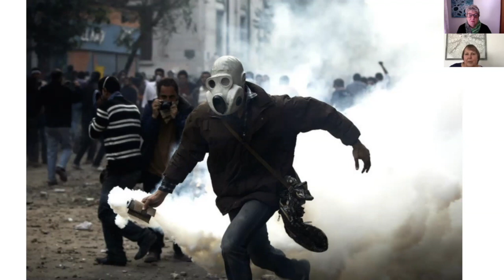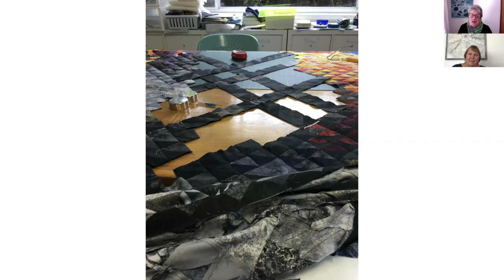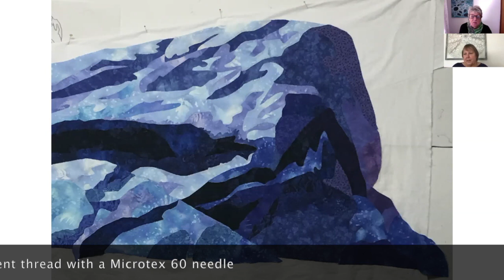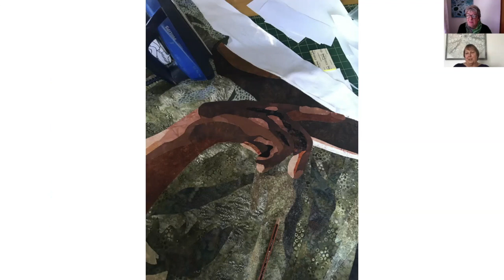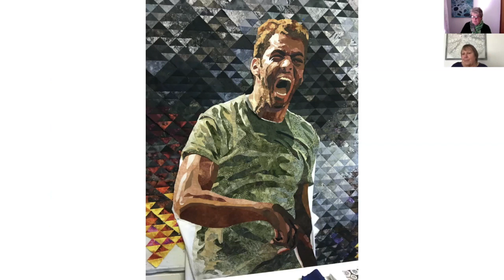QUILT STORIES - the POWERFUL story behind Jenny Bowker's quilt - After the Last Sky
Australian award winning quilter Jenny Bowker explains the inspiration and processes behind her amazing quilt

This channel is designed to introduce you to amazingly talented quilters and listen to them talk about their quilts, their processes, their inspirations and even sometimes their problems.